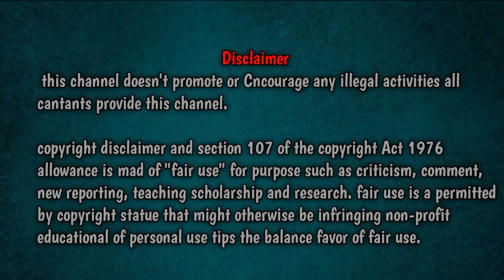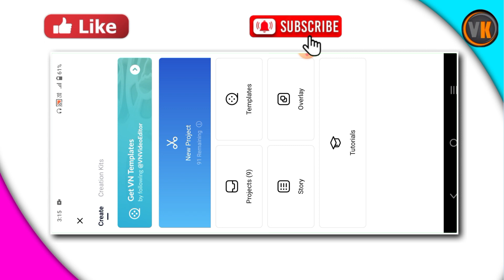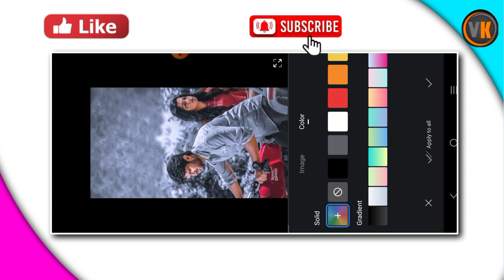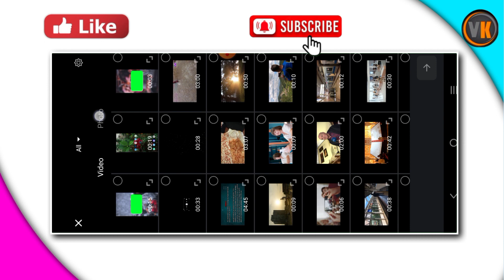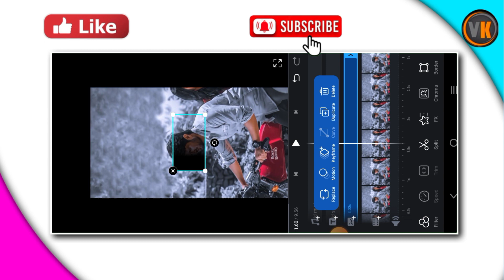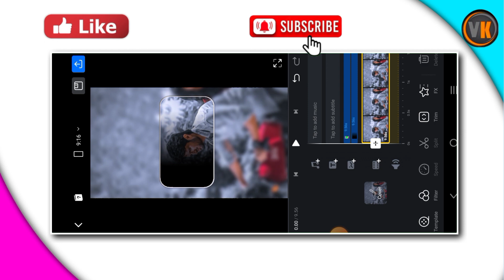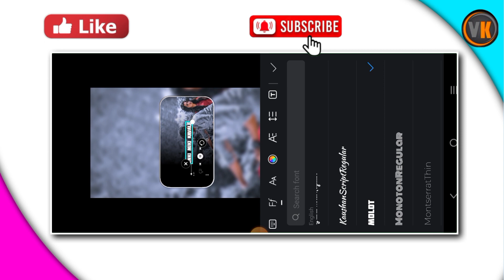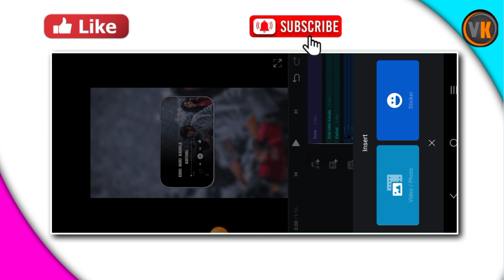Instagram trending Spotify video editing||Vn video editor tamil||Vn blur effect editing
vn love efx status video editing|Vn shake effect video editing|Vn trending video|Vn lence blur video
new style video editing|Vn video editor tamil|Vn tutorial|Vn editing|Vn video |Lyrics video editing
Instagram trending love mashup video editing status|Trending video editing|Alightmotion editing
vn love shake effect video editing|Vn shake effect video editing|Vn video editor tamil|Vn app

💥 how to download kinemaster video